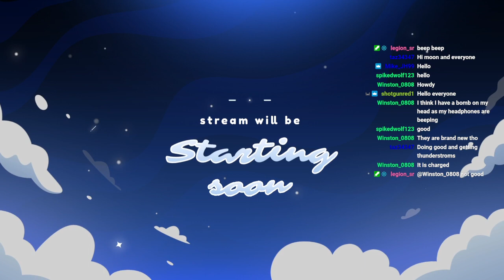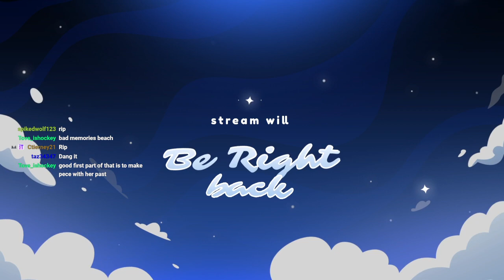SAF | Far From Quiet | Fire & Civ VOD #48